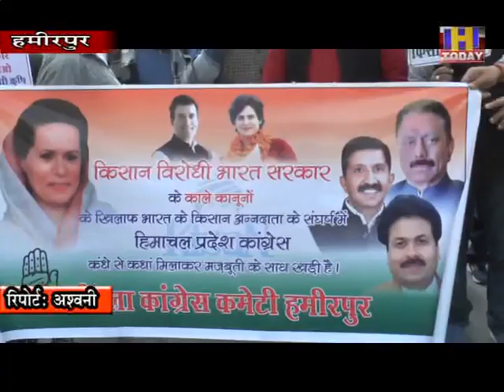14 dec 12 डीसी हमीरपुर देव श्वेता बनिक के माध्यम से महामहिम राष्ट्रपति को ज्ञापन भेजा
केन्द्र सरकार के द्वारा पारित तीन कृषि कानूनों के निरस्त करवाने के लिए हमीरपुर जिला कांग्रेस नें बाजार में रैली निकाली
डीसी हमीरपुर देव श्वेता बनिक के माध्यम से महामहिम राष्ट्रपति को ज्ञापन भेजा
जिला अध्यक्ष राजेन्द्र जार ने कहा कि जब तक किसानों की मांगों को नहीं माना जाता है तब तक कांग्रेस किसानों के साथ खडी रहेगी।